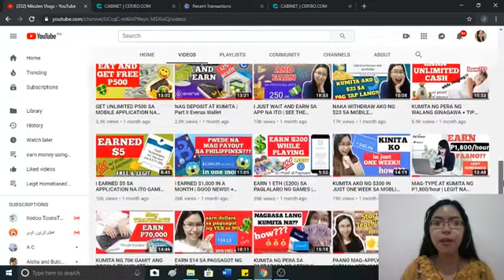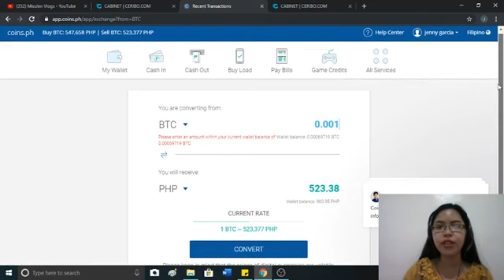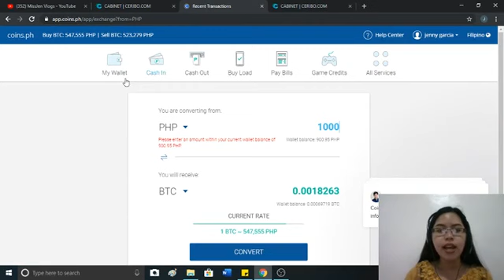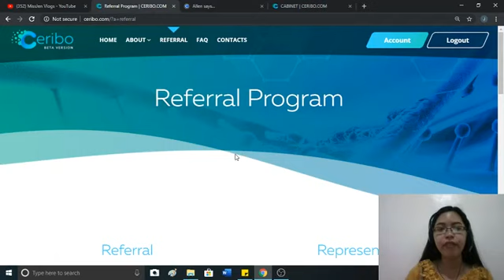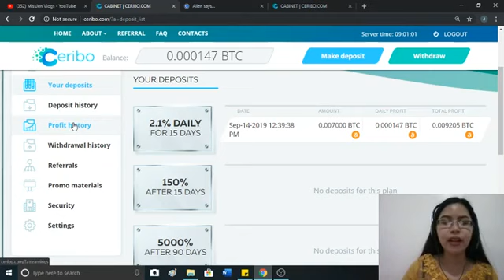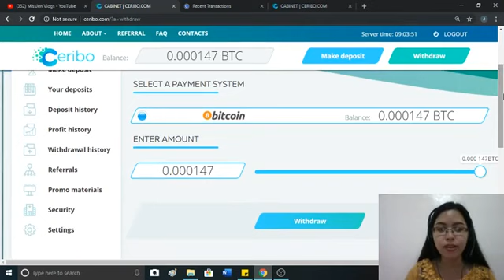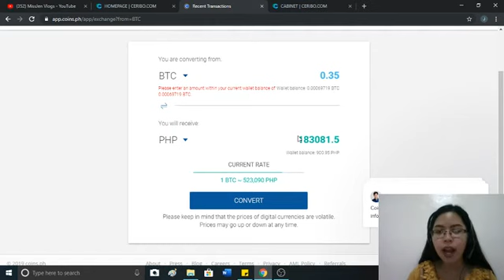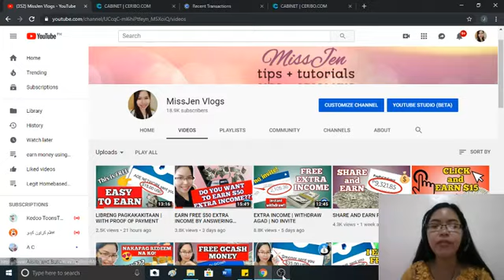5000% INVESTMENT FLATFORM | WOW SUBRANG LAKI